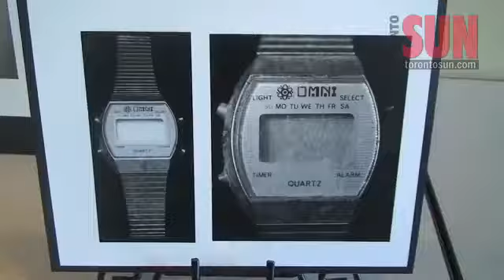Putting a face to a cold case victim